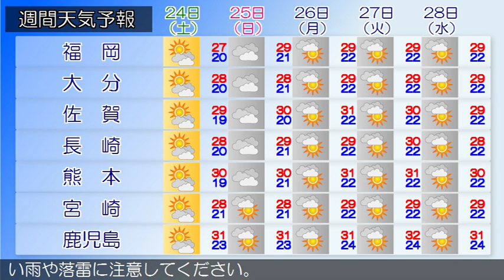2016/09/22 九州地方の天気予報 朝